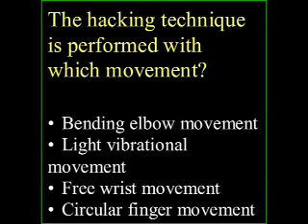Massage Test Question #28